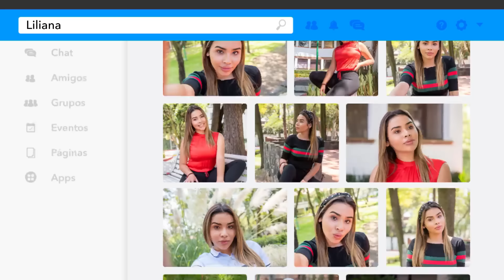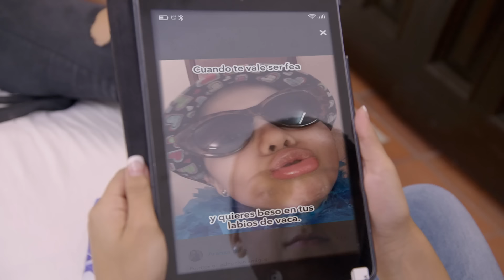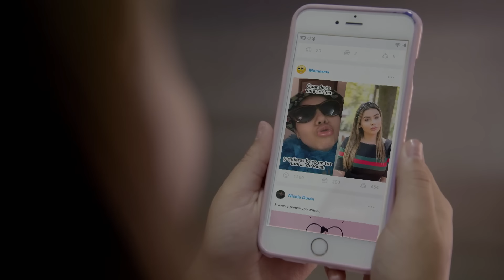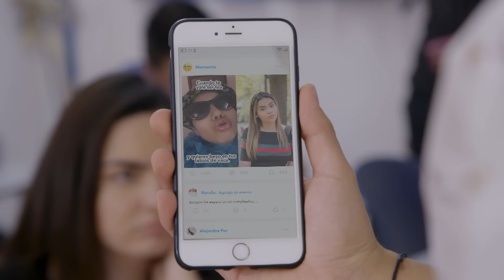Liliana después de años es bulleada por su meme de "labios de vaca" | 2/3 | La niña del meme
Liliana se ve atormentada por su meme después de varios años de haber superado ese suceso.